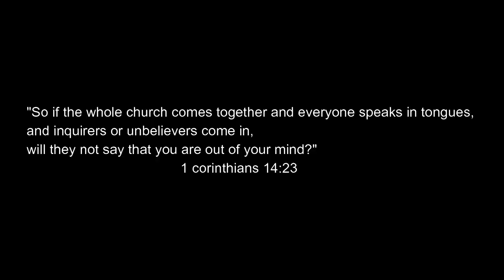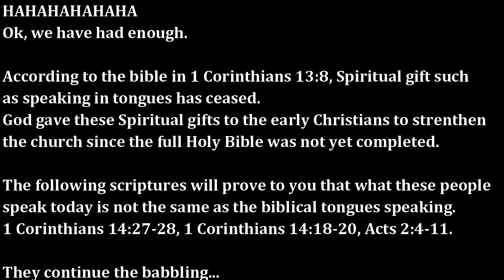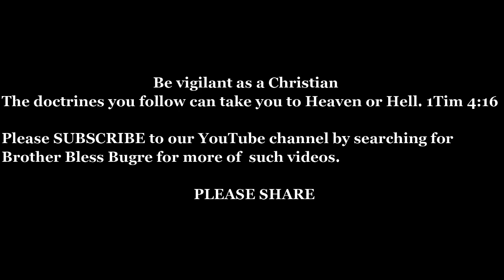LOOK AT HOW THESE PEOPLE SPEAK IN TONGUES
These videos will show you all you need to know about speaking in tongues today. Is it right and wrong